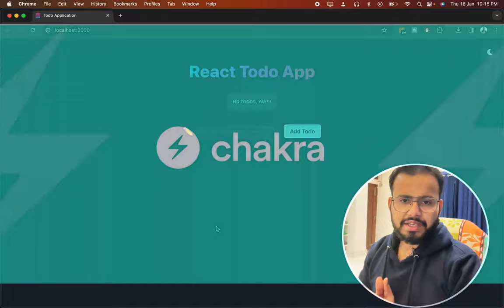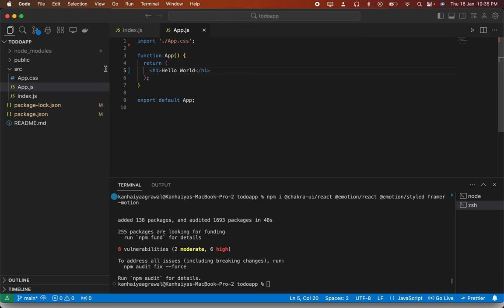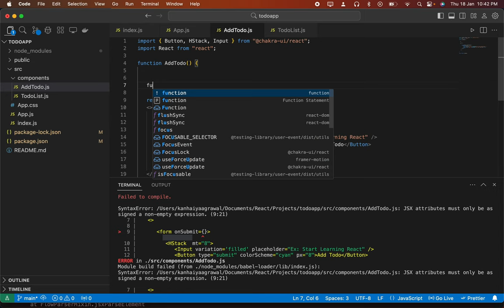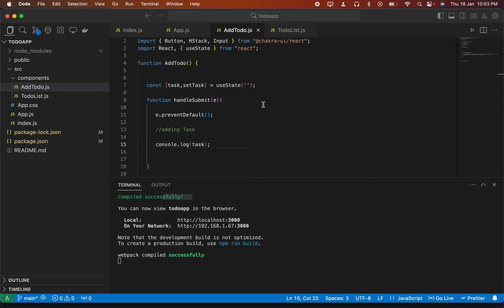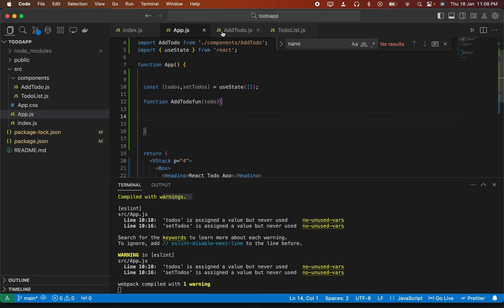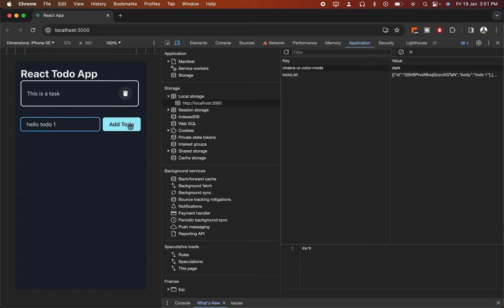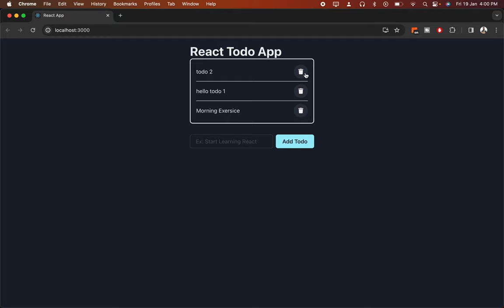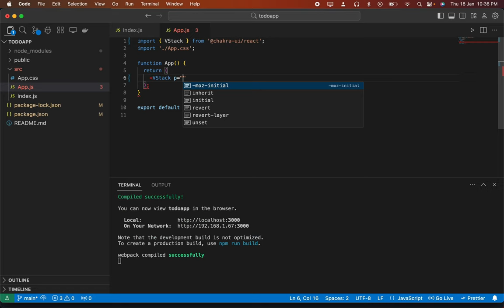Advance React JS Todo App with useState & useEffect Hook [ Source Code ] | Chakra UI Design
Advance React JS Todo App with useState & useEffect Hook  [Cou] | Chakra UI Design

Explore the potential of Chakra UI in our React application,
where dynamic user interactions are powered by the useState and useEffect hooks.

The app's responsive UI and elegant design combine with a smooth integration of Dark Mode for customized viewing.

With the ideal fusion of contemporary technology,
you may elevate your web development adventure and provide a pleasurable and immersive user experience.

Playlist Introduction -

Hello there 🤠, In this Complete React.js Series 🤩,  we'll learn React.JS 📚 from beginning 🤓 to end 👨‍💻and step by step, as well as finish all Es6 modules of JavaScript  with ReactJs functional Components.

React.JS includes all other features such as 👉 useState, useEffect Hooks, and ContextAPI, as well as the entire react.js library with Max Projects and Practicals.

Topics complete in this Series : -

React Projects
React JS Projects
Todo list app,
todo app using react,
react projects for beginners,
react todo app,
todo list project using react,
todo projects functional components,
todo app using react hooks,
todo app project react js,
todo list app react js,
todo application in react js,
todo list with react js,
todo app react js,
react project todo list,
react todo list api,
react project to do list,
to do list project in react js,
react js app project